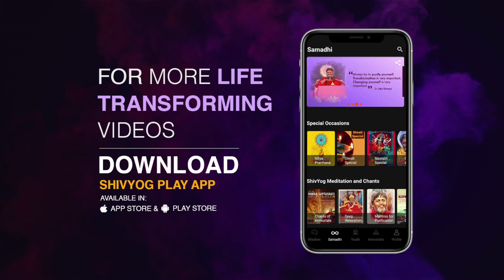Guru Vakyam English, Episode 658 : Know the TRUE meaning of LOVE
A Shivyogi can never talk against anyone or anything because ‘against’ is a negative energy. The origin of Valentines Day is the unconditional love of an elderly saint towards a small child. Culture has a very good purpose for the benefit of everyone. The real meaning of celebration is to bring happiness in the lives of everyone. If you want to celebrate Valentines Day, go to the slums and distribute food to the needy. Spend quality time with your elders. True love is unconditional love. To know more, watch this video.